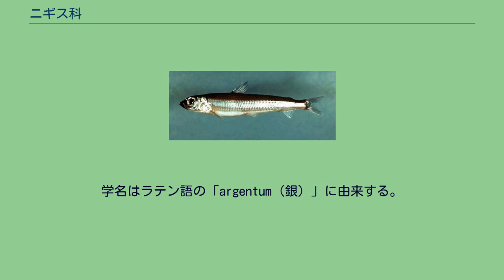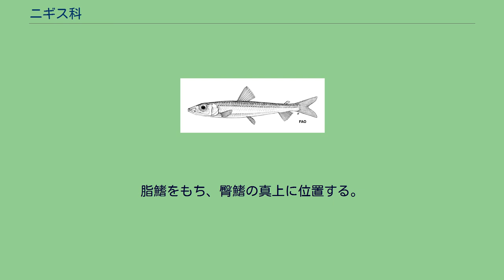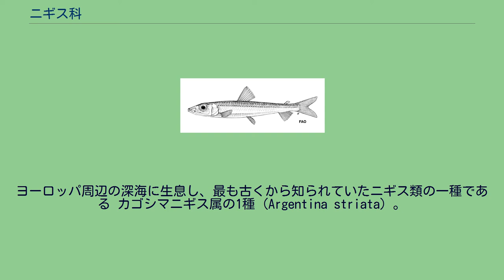ニギス科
ニギス科（学名：Argentinidae）は、ニギス目に所属する魚類の分類群の一つ。
2属で構成され、ニギス・カゴシマニギスなど深海魚を中心に2属23種が記載される。
学名はラテン語の「argentum（銀）」に由来する。
ニギス科の魚類はすべて海水魚で、太平洋・インド洋・大西洋など全世界の海に幅広く分布する。
深海でまばらな群れを形成し、ゴカイや甲殻類などを捕食する。
生物量は多く、ニギスなど一部の種類は食用魚として漁獲対象となるが、多くは利用されることがない。
本科魚類の生態についてはほとんどわかっていないが、卵は浮性卵で仔魚は表層で生活することが知られ、成魚の寿命は20年以上に達すると考えられている。
カゴシマニギス属の化石種。
左から個体発生の順に並んでいる ニギス科の魚類はやや細長く円筒形で、イワシやニシンに似た体型をもつ。
最大種（Argentina silus）は体長70cmにまで成長するが、多くは30cm以下の小型魚類である。
体色は一般に銀白色を基調とし、斑紋や縞などの特徴的な模様はもたない。
眼は大きく、口は吻の先端に位置する。
同じニギス亜目に所属するデメニギス科・ミクロストマ科とは、管状眼をもたないこと、中烏口骨をもつなどの特徴から鑑別される。
背鰭の起始部は腹鰭よりも前方にあり、鰭条は10-14本。
鰭に棘条はなく、臀鰭・胸鰭・腹鰭はそれぞれ10-17本・11-25本・10-15本の軟条で構成される。
胸鰭の基底は体の腹側寄りにある。
脂鰭をもち、臀鰭の真上に位置する。
後擬鎖骨・中烏口骨をもつ。
鰓条骨は4-6本で、椎骨は43-70個。
ニギス科にはNelson（2006）の体系において2属23種が認められている。
かつて本科に含まれていたギンサケイワシ属 Nansenia は、現在ではミクロストマ科に移されている。
カゴシマニギス属の1種（Argentina elongata）。
水深69-600mに分布する カゴシマニギス属の1種（Argentina sphyraena）。
ヨーロッパ周辺の深海に生息し、最も古くから知られていたニギス類の一種である カゴシマニギス属の1種（Argentina striata）。
大西洋西部から報告がある種類 カゴシマニギス属の1種（Argentina silus）。
体長70cmに達する本科魚類中の最大種で、食用魚として利用される